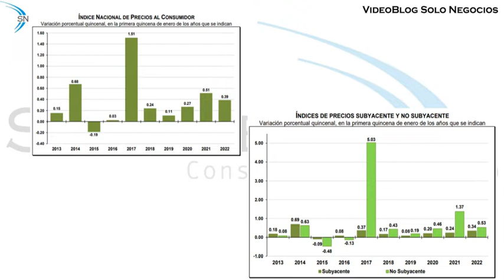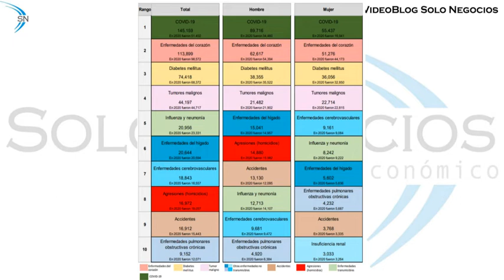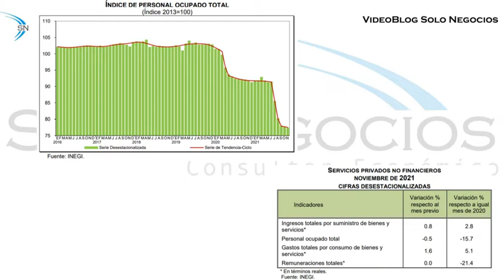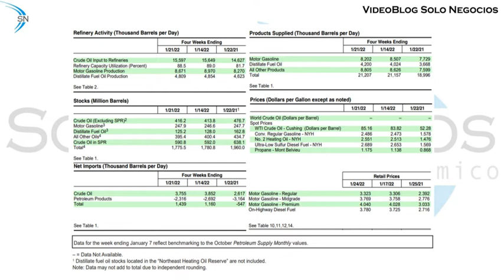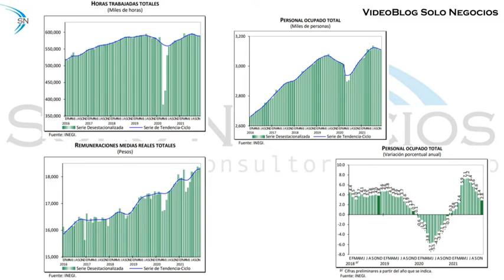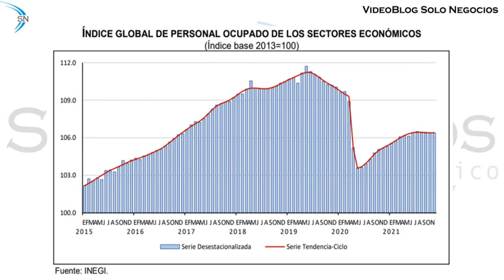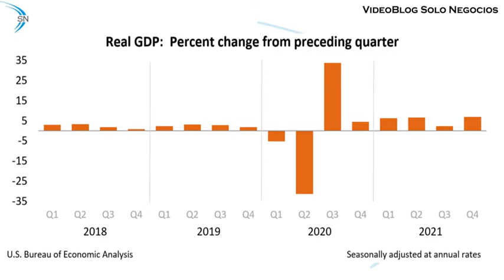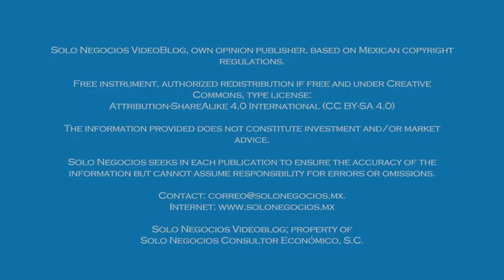[VBSN] VideoBlog Solo Negocios, 28/01/2022; tema: Resumen Semanal Solo Negocios